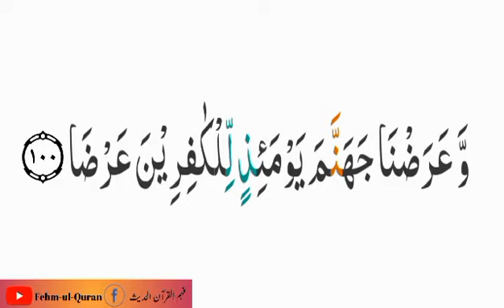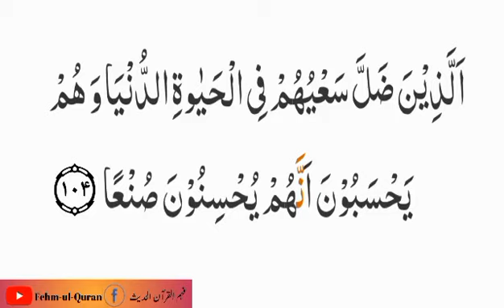surah al kahaf with tajweedi qawaid (lesson# 24) ayaat 97 to 104